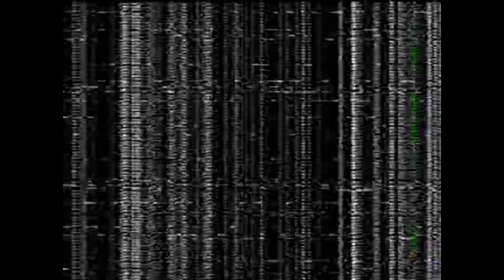Ch.Noor Elahi vs Raja Saddique(kirpa charah 1982 P.1)